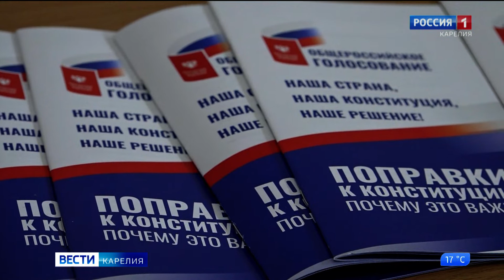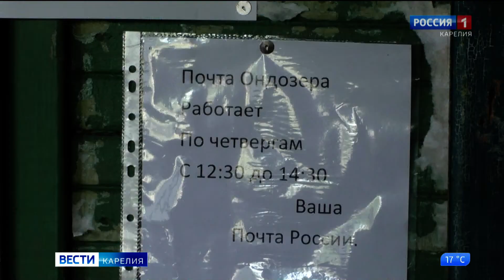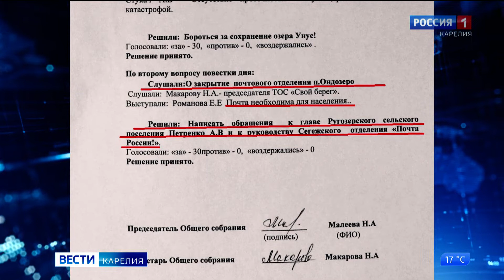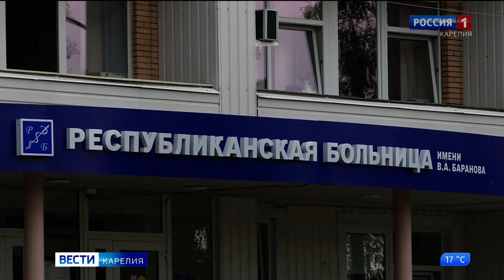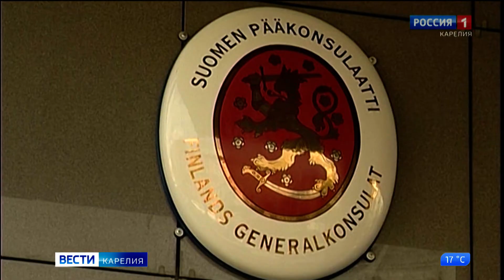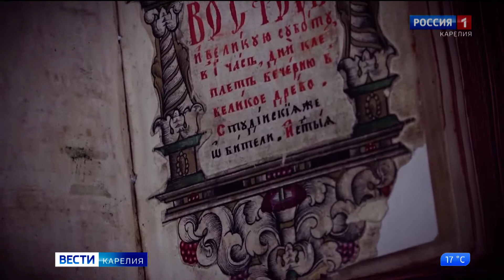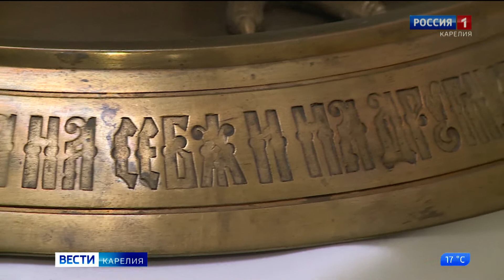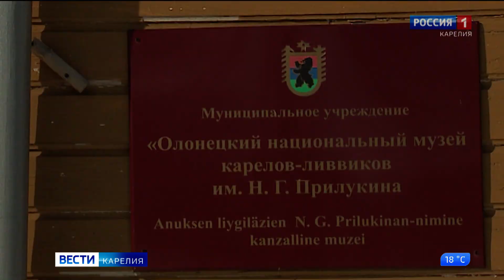"Viestit-Karjala" suomen, karjalan ja vepsän kielellä 02.heinäkuuta